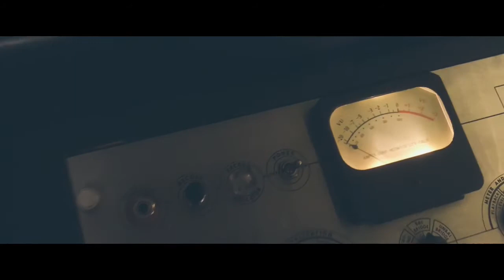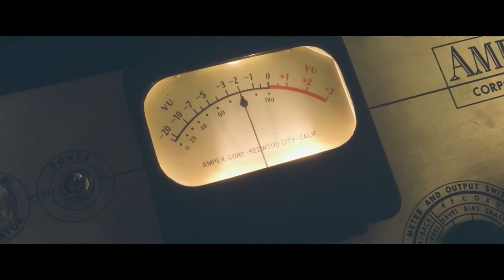Johnny Lee Ledford vinyl test "Burn This City"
First test cut of Ledford's debut single on vinyl utilizing Ampex 350 and Presto K11.